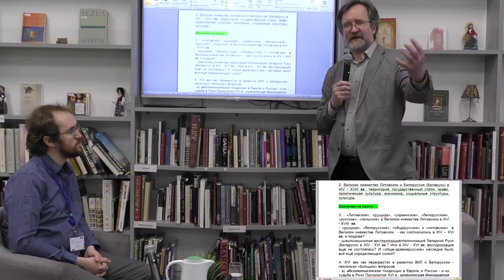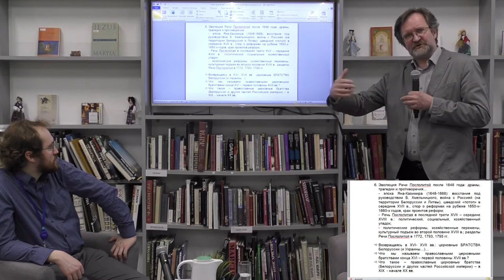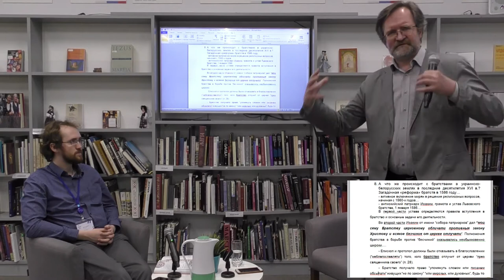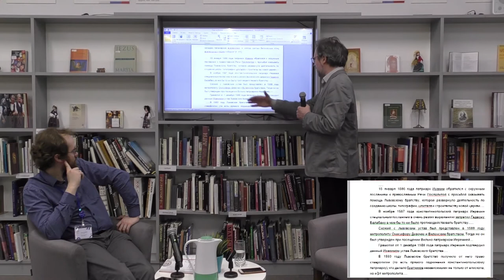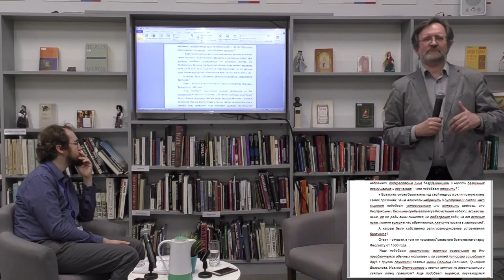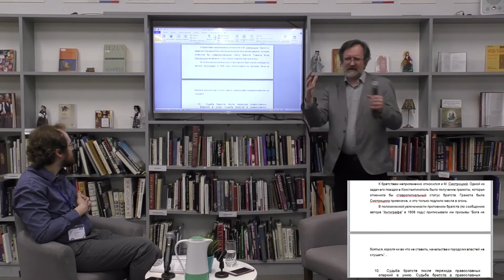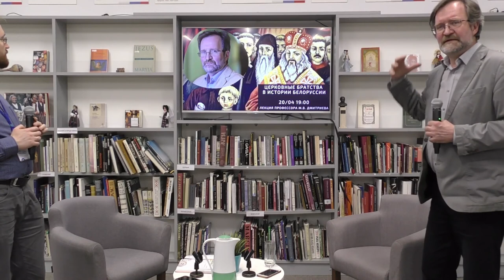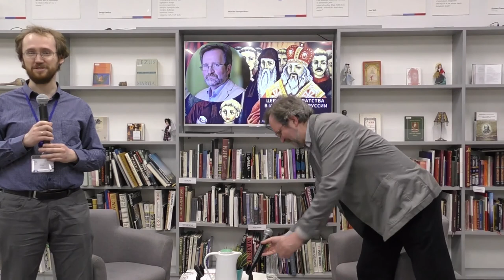Лекция «Церковные братства в истории Белоруссии XV-XVIII вв.»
Чем история христианства в Белоруссии в XV-XVIII вв. отличалась от истории христианства в Польше, Московской Руси и Западной Европе? Какую роль – и в истории христианства в Белоруссии, и в истории белорусского общества в целом – сыграли церковные братства, в которых долгое время главную роль играли миряне, а не духовные лица? Как опыт церковных братств позволяет нам увидеть специфику византийско-православных традиций, пришедших в Белоруссию в Средние века? Что произошло с этими традициями после провозглашения и утверждения в украинско-белорусских землях церковной унии с Римом? Какое значение всё это имеет для нашей исторической памяти сегодня – тогда, когда мы формируем эту память в школах, в вузах, в искусстве, в Интернете? Разговор пойдет о некоторых особенно существенных и «острых» сторонах этой темы.

Лектор: д.и.н., профессор Исторического факультета МГУ им. М.В. Ломоносова, главный научн. сотр. Лаборатории медиевистических исследований ВШЭ М.В. Дмитриев.